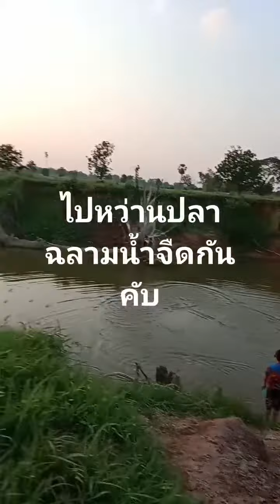ไปหว่านปลาฉลามน้ำจืดกันคับ@อิสาน สัมมะปิ